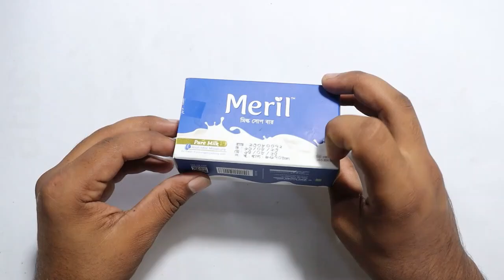How to Make Matchbox Truck with Trolley at Home | DIY Matchbox Truck | DIY Toy